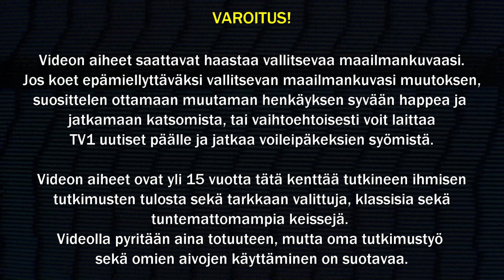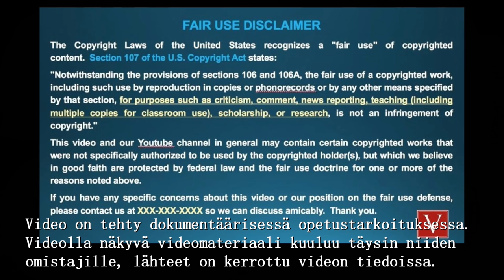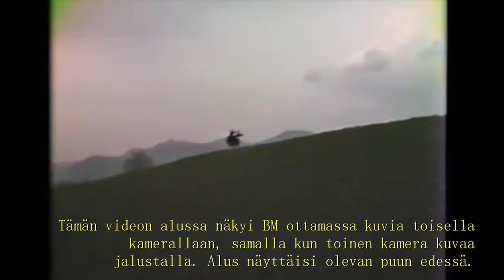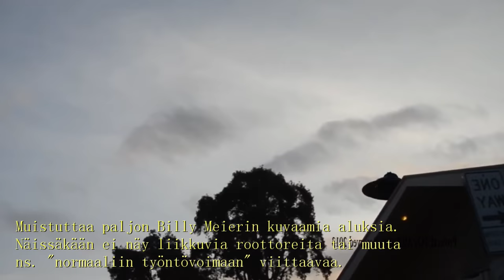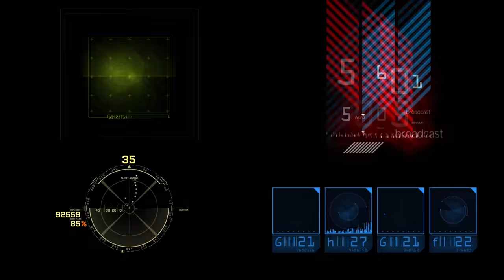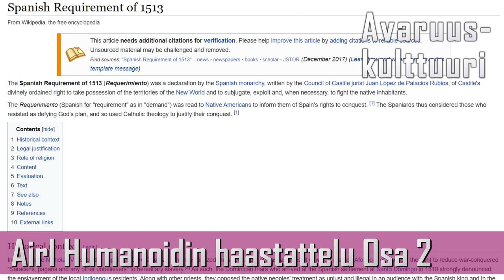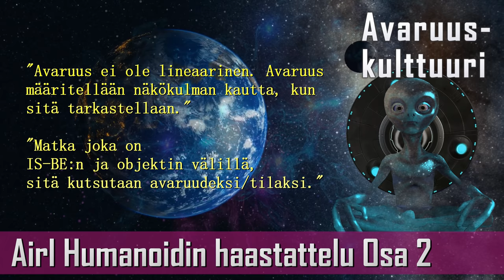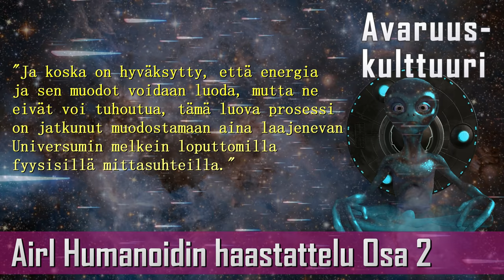Mitä UFOA? K1 J8 - 38 Parasta UFO-videota ja Airl Humanoidin haastattelu Osa 2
1 kauden päätösjakso, katsojien toivomaa settiä. Tässä jaksossa analysoimme Parhaita UFO-videoita sekä lopussa Airl Humanoidin haastattelu Osa 2.

Vinkit, kokemukset, linkit yms. ehdotukset Mitä UFOA? jaksoihin liittyen Levelin Discordissa (Wespan Space Force huoneessa), Wespan IG:ssä yksärillä tai sähköpostilla: wespafin(ät)gmail.com

0:00 Intro
2:00 Alkujuonto
05:05 UFO-Keissit: 38 Parasta UFO-Videota
27:15 Avaruuskulttuuri: Airl Humanoidin haastattelu Osa 2
49:17 Loppujuonto
50:17 Bloopersit

Mitä UFOA on Wespan juontama, Leveli kanavalla ilmestyvä, viihteellinen faktaohjelma ufoilmiöistä sekä avaruuskulttuurista.